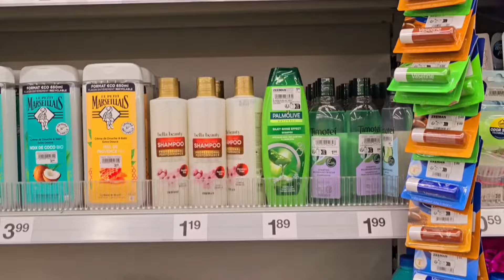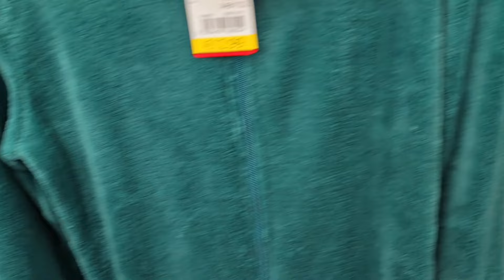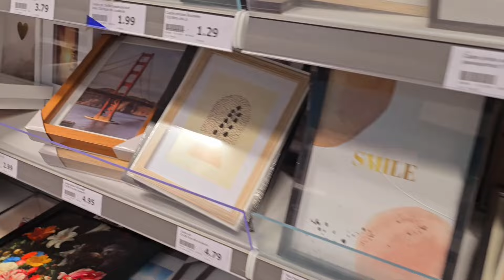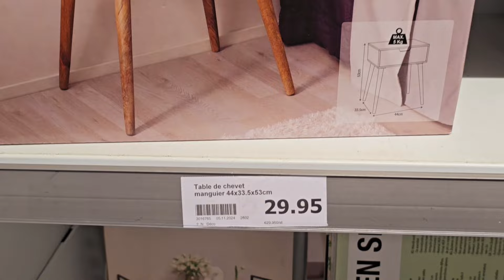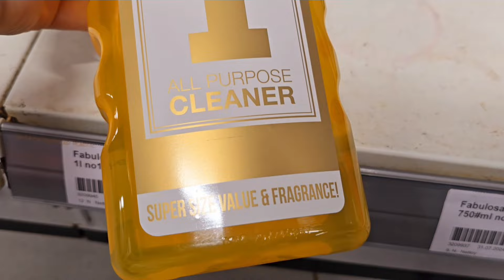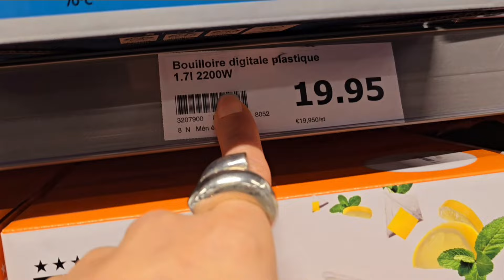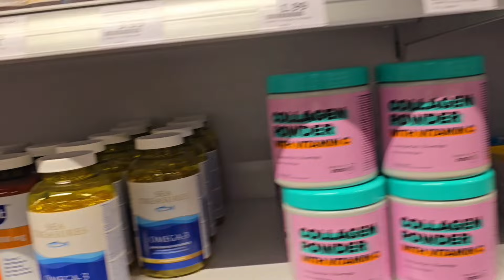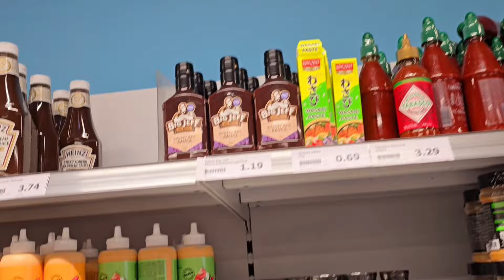نهار ديل الدوران و شوبينغ 🛍شريت دكشي لناقص وليداتي 👌 جولة في اكسيو 😱